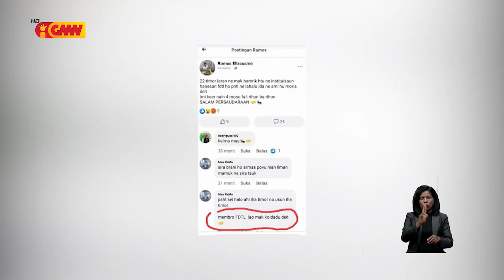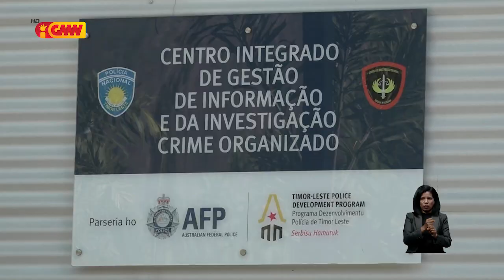PNSIK kaptura RDS, lori ID Facebook ameasa militar F-FDTL iha rede sosiál